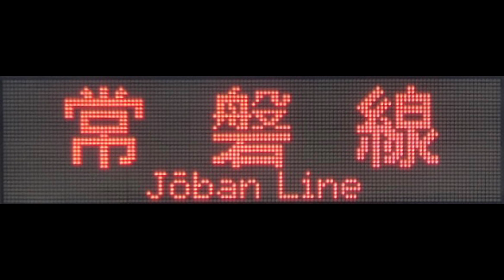《臨時で日中に土浦入線》【全区間走行音】E501系カツK702編成 常磐線 勝田→土浦【095】(23/11/04)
常磐線　普通列車　土浦行きです。
全区間で収録しました。